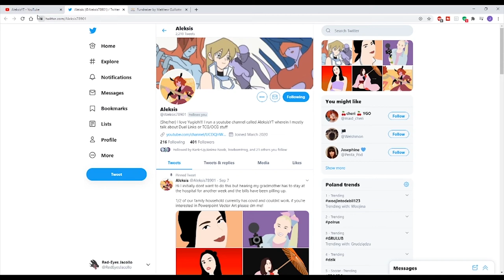Deck Request #3 GoldenNovaYugioh - Gemini Red-Eyes - October 2020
I'm not sure if that's what Nova had in mind, but alas, shit happened :D

0:00 - Duel 1 vs Ancient Warriors
0:23 - Duel 2 vs Synchro Stuff
0:50 - Duel 3 vs Sacred Beasts
1:30 - Decklist
1:54 - PSA regarding AleksisYT

If you want to help Aleksis during the hard times here are some links: